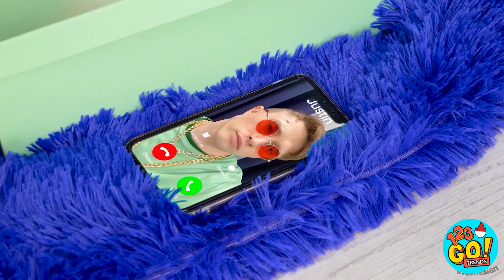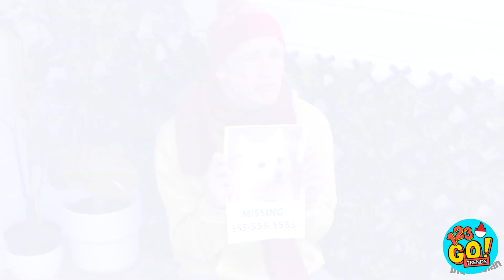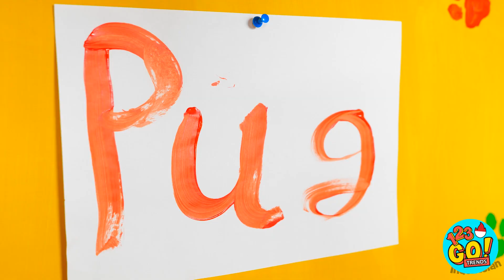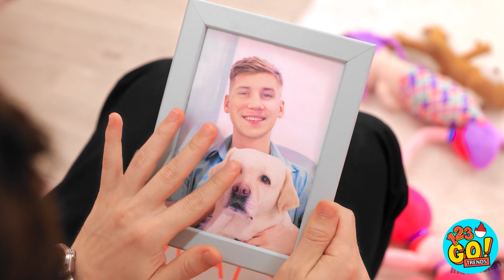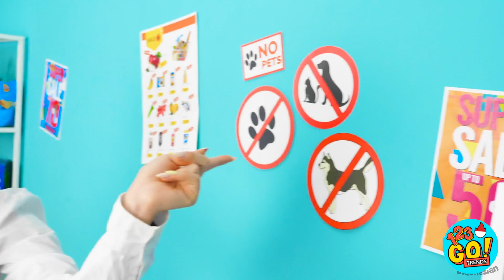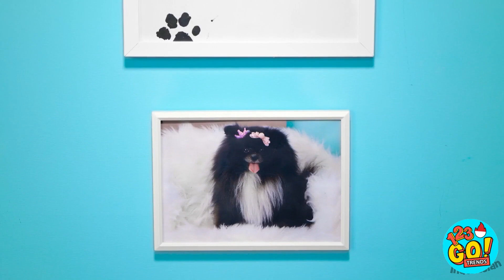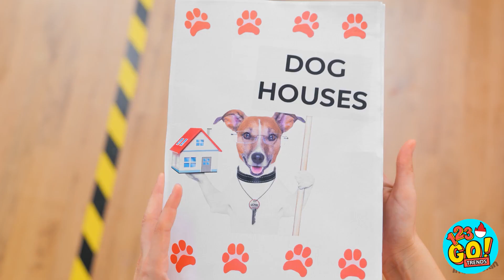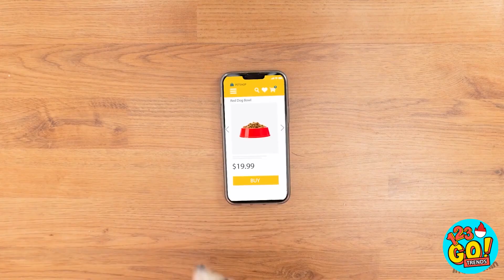AKU MENYELAMATKAN KUCING JALANAN 😱 Tips Pemilik Anabul 😻 Cara Merawat Anjing oleh 123 GO! TRENDS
Anabul apa yang akan kamu coba selundupkan ke ruang kelas, film, konser, pesta, rumah sakit, dan pesawat? Beritahu kami di kolom komentar!